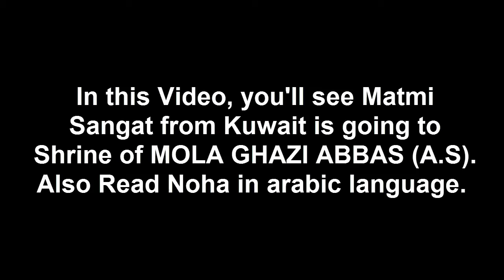Arbaeen 2018 {Video 23} -Group of Zaereen e Arbaeen from Kuwait going to MOLA GHAZI ABBAS A.S Shrine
Matmi Sangat of Zaereen e Arbaeen from Kuwait going to MOLA GHAZI ABBAS Alamdar (A.S) Shrine
Al-Abbas ibn Ali (A.S) , also known as Qamar Banī Hāshim (the moon of Banu Hashim) , was a son of Imam Ali (A.S), the first Imam of Shia Muslims and the fourth Caliph of Sunni Muslims, and Syeda bint Hizam, commonly known as Mother of the Sons (Arabic: 'أم البنين'‎).

Mola Abbas (A.S), also known as Abbas Alamdar (A.S), is highly revered by Shia Muslims and Sunni Muslims for his loyalty to his half-brother IMAM HUSSAIN (A.S), his respect for the Household of Prophet MUHAMMAD (SAW), and his role in the Battle of Karbala. Mola Abbas (A.S) is buried in the Shrine of Mola Abbas (A.S) in Karbala, Karbala Governorate, Iraq, where he was martyred during the Battle of Karbala on the day of Ashura. He was praised for his "handsome looks" and was also well known in the Arab community for his courage, bravery, strength and ferocity as a warrior. Ibn Manzur narrates in his al-Ayn that Al-Abbas was the "lion that other lions feared" as a testament to his accolades as a warrior. Sheikh at-Turaihi describes Abbas's appearance as resembling an unshakable mountain, with his heart firmly rooted, due to his qualities as a "unique horseman" and a fearless "hero"